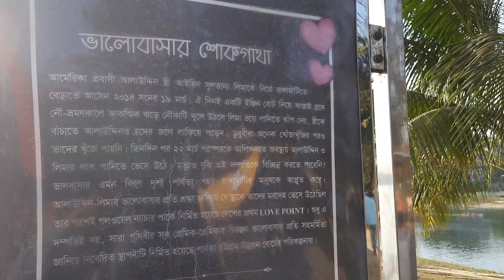পল ওয়েল পার্কের ভিতরে LOVE LOCK.